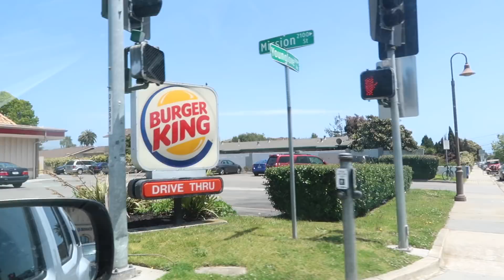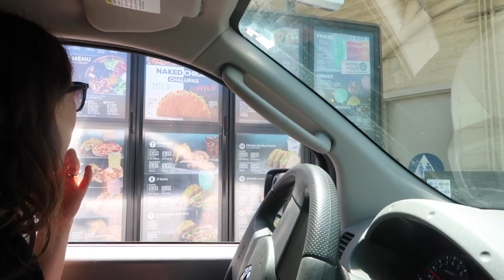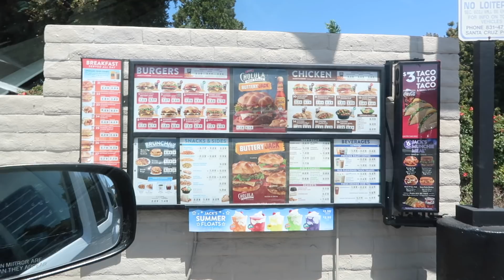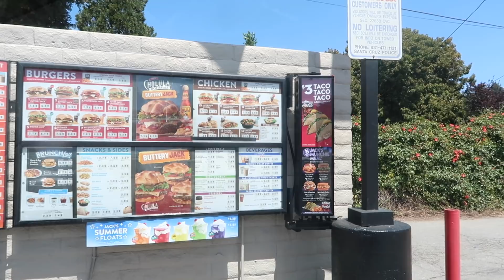EPIC Mukbang + Talking Bra Size, YouTubers, Makeup & More… FionaFrills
EPIC mukbang coming your way with a mouthful of talking?! I have been watching these and getting hungry! So why not try a vegan fast food mukbang with Taco Bell, Jack in the Box, Burger King, Five Guys while I chat with you about bra sizes, YouTubers, makeup and much more.

SHOP FRILLIANCE
My makeup like designed specifically for teens and teen-prone skin. Naturally happy, beautifully bright, teen-prone skin.

FRILLLIANCE ALERTS:
Text 'heyfiona' to 498-82 and you’ll get alerts directly to your phone. for restocks and more. You’ll get the details as it all happens! If you want, you can follow on Instagram too!

In today's video, I try an EPIC mukbang (eating show?!) with some vegan fast food and talk with you guys (yes mouthful!) about lots of different stuff -- teen stuff, bra sizes, YouTubers, makeup and more. Come and see if I can eat everything in my mukbang.

DOTE @fionafrills to shop my fave styles! Bonus! They also sell Frilliance

8TV @fionafrills I’m in love with a new shopping app! 8TV. I make 45 sec videos of some of my favorite makeup product.

Huggie Huggies,
Fiona

About Fun with Fiona
Fiona Frills loves Fun! Take a look into Fiona’s life as she vlogs teen life, her favorite moments, challenges herself with weird and strange foods, and enjoys life. When she goes on a trip, spends time with her family or prepares for an audition, her vlogging camera is never too far away and always ready to catch her crazy antics. Find out what are Fiona's favorite tech apps like the Apple Watch Series 2, iPhone and iPad apps. Want to see Fiona take on a challenges like Bean-Boozled or trying vegan fast food options?